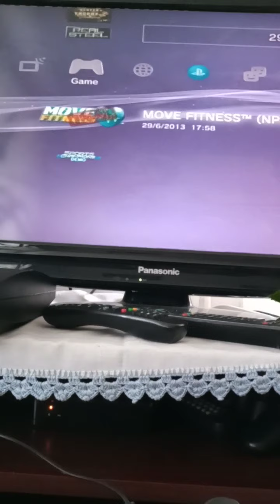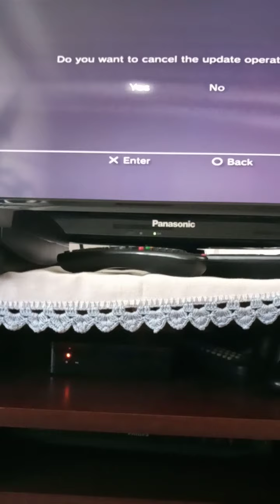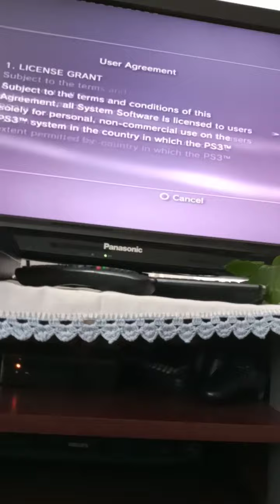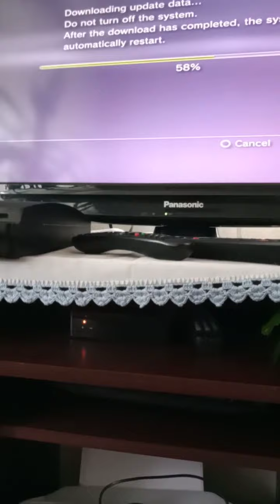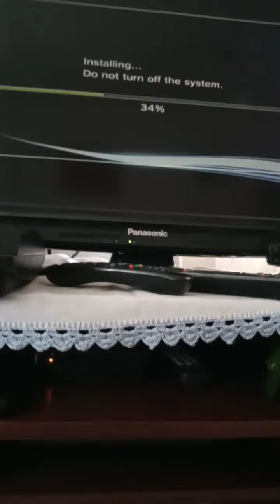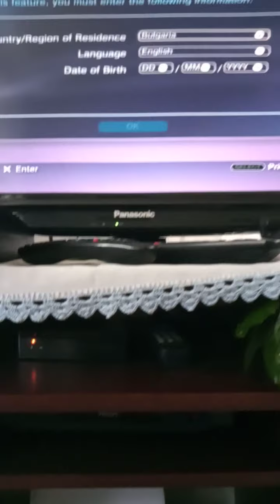PS3 nosztalgia videó